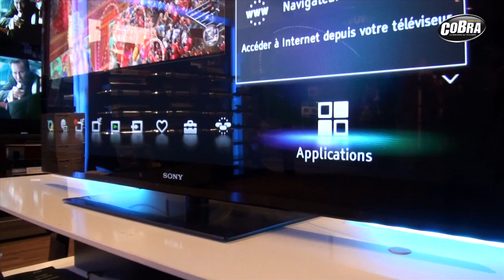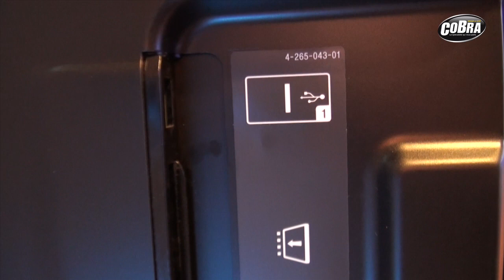SONY KDL HX820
Vidéo de présentation de la gamme SONY KDL HX820. Écran LED 3D disponible en 46'' (117cm) et 50'' (140cm).